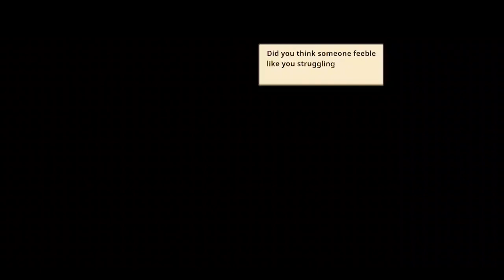After World Inc Part 4 Full Stars | Guardian Tales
Timeline:
0:00 story
17:45 purple coins 1
17:52 purple coins 2
18:08 purple coins 3
18:14 purple coins 4
19:00 purple coins 5
19:15 purple coins 6
20:15 purple coins 7
20:20 purple coins 8
21:15 yellow star stone 1: behind the rock
21:21 purple coins 9
21:28 purple coins 10
21:38 purple coins 11
21:44 purple coins 12
21:52 purple coins 13
22:15 purple coins 14
22:20 yellow star stone 2: behind the rubble
22:30 purple coins 15